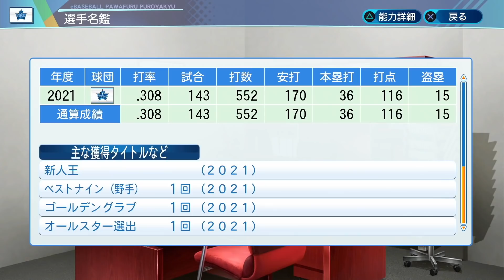#461【輝き】史上最恐⁉︎無地が輝いたらとんでもなかった！サクサクセス＠eBASEBALLパワフルプロ野球2020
パワプロ　サクサクセスにて捕手作成。
ヒーリングカード＆ヒーリングカード持ち込み回‼